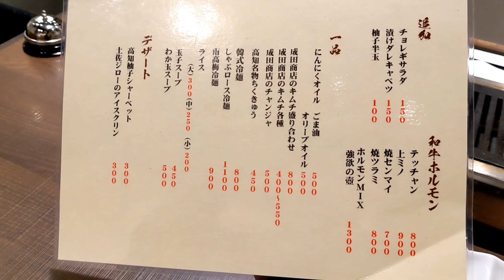高知から来た焼肉屋 大阪・北新地で土佐和牛を使用の焼肉屋さん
大阪市北区
北新地エリア

・鮮やかな霜降り
・きめ細やかな柔らかい肉質
・融点の低いサシ
・赤身の豊かな旨味

等が特徴の高知から直送した
『土佐和牛』が食べられる焼肉屋さん

高知の醤油や果実が香るオリジナルのタレと合わせ
お好みで高知産柚子を絞って食べます。

”土佐タタキ風”
トリュフ香る”すき焼き風”
「ツラミ刺し」もおすすめ

メニューその他詳細はお店に直接の確認を

高知から来た焼肉屋
大阪市北区曾根崎新地1-4-7 小西ビル B1F

PR